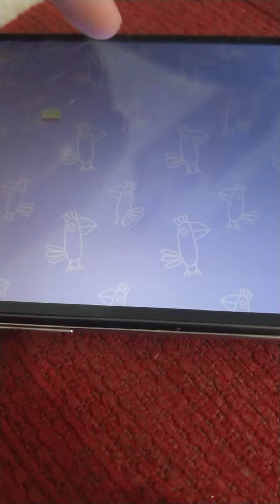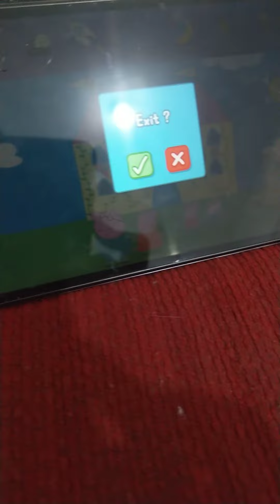Peppa pig Polly parot